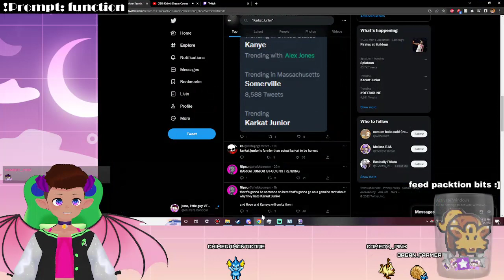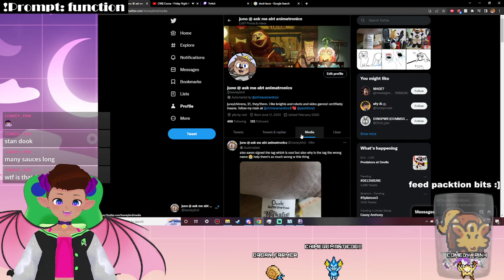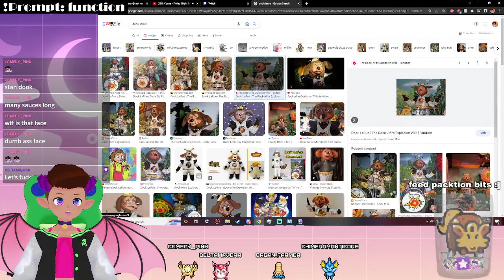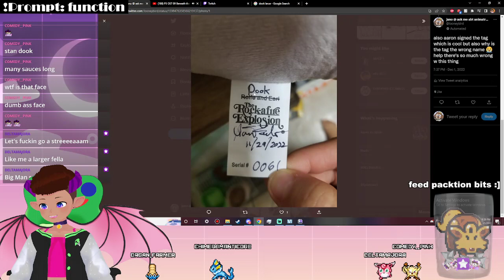[VTUBER] come get this boy out of 5th position || pokemon violet